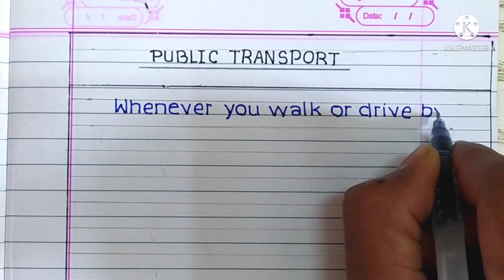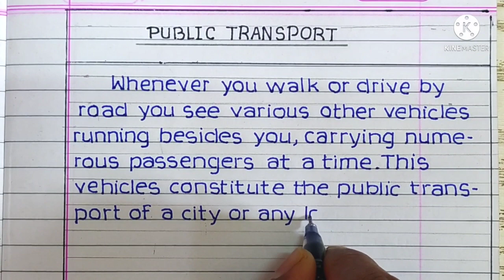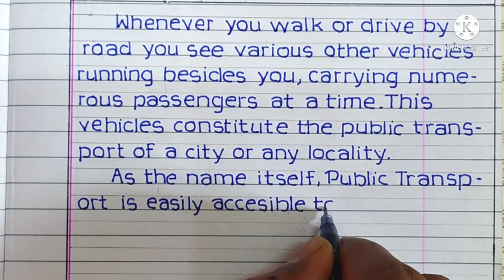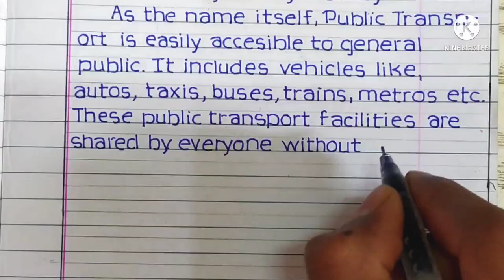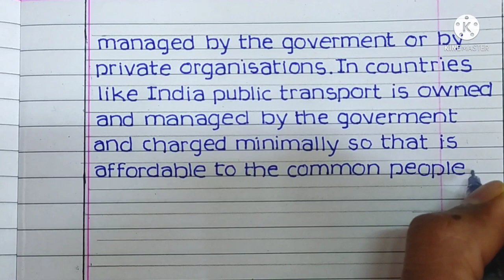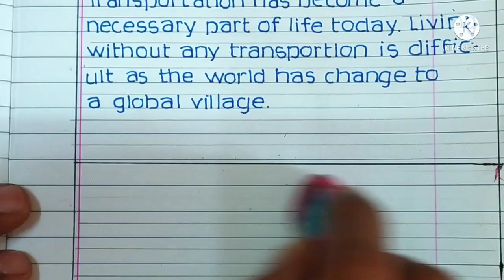Essay on public transport | english essay | essay writing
This video is on how to write essay on public transport. You can write paragraph also from this video.

essay on transport
essay on public transport
essay on transportation
paragraph on public transport.